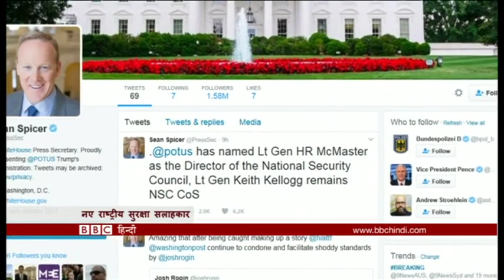Trump's new Security Advisor: BBC Duniya with Shivani (BBC Hindi)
बीबीसी दुनिया में देखिए अमरीकी राष्ट्रपति डोनल्ड ट्रंप ने चुना नया राष्ट्रीय सुरक्षा सलाहकार, और उत्तर कोरिया के तानाशाह के सौतेले भाई की हत्या पर संस्पेस जारी.